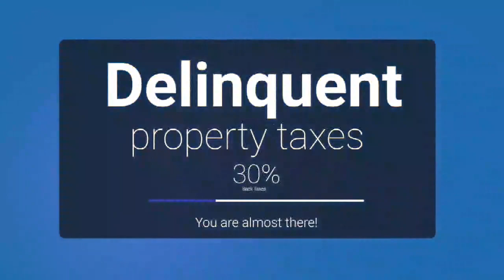WELFARE RIGHTS 11 18 2022 E